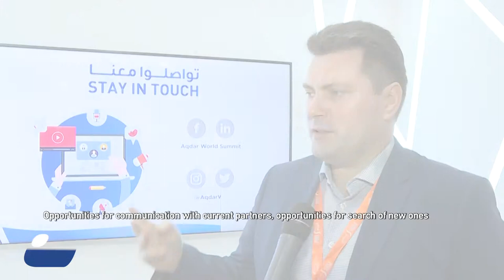Aqdar 2018 I Pavel Kuzmin